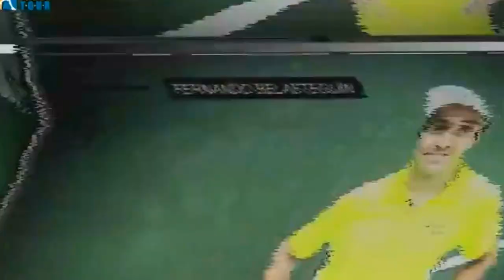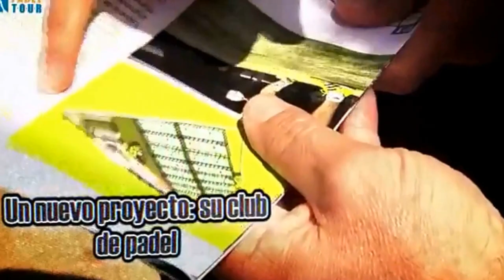¿Cómo es la VIDA del Número 1 de PÁDEL? Belasteguín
VÍDEO sobre FERNANDO BELASTEGUÍN. Descubre el Día a Día en la Vida del Jugador Número 1 del Mundo de PÁDEL ¿Cómo son sus entrenamientos, la vida con sus hijos y familia o sus Objetivos Profesionales a Largo Plazo? En el vídeo vemos cómo se comenzó a construir el club de pádel que a día de hoy está gestionando.

Descubrimos cómo fueron sus primeros días en España, lo que más echa de menos en Argentina y sobre todo ¿Por qué es el número 1? Una vida de dedicación a su gran pasión, el pádel y su familia.